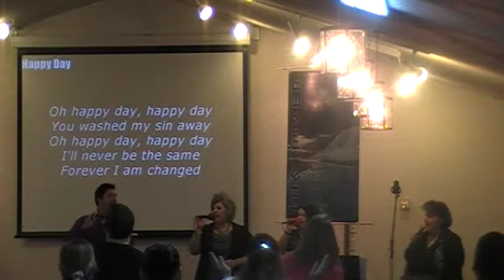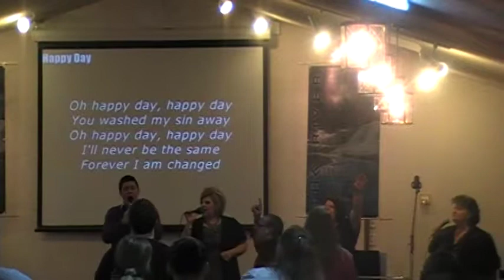Local Sunday Worship-1/23/2011